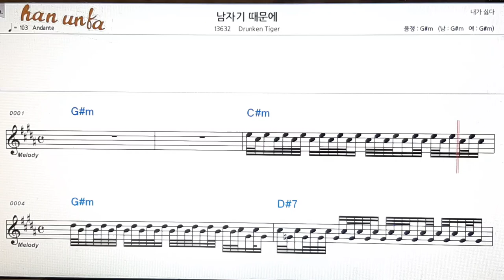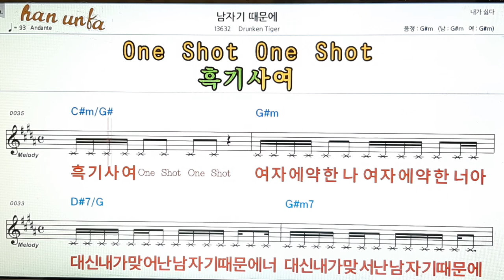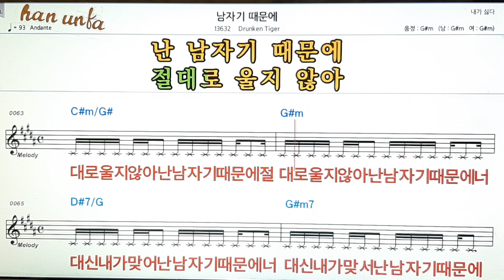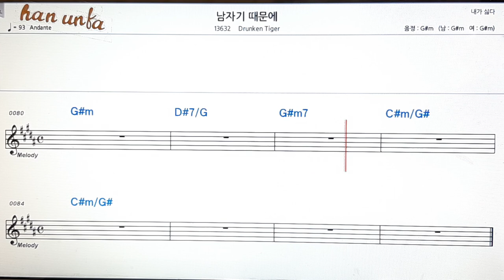남자기 때문에/Drunken tiger👍노래 반주, 코드 악보,가라오케💋Karaoke*Sheet Music*Chord*MR